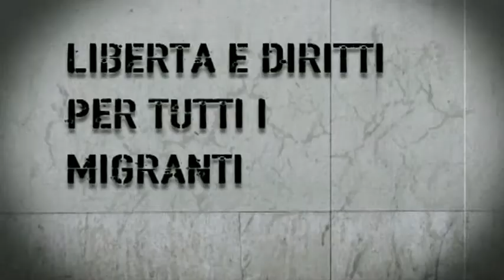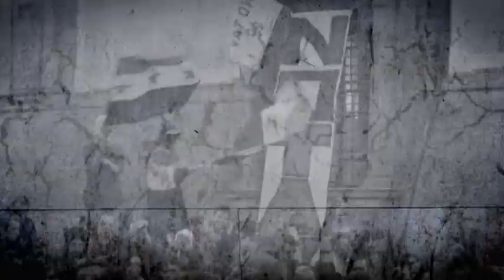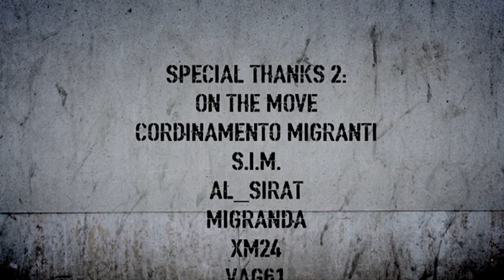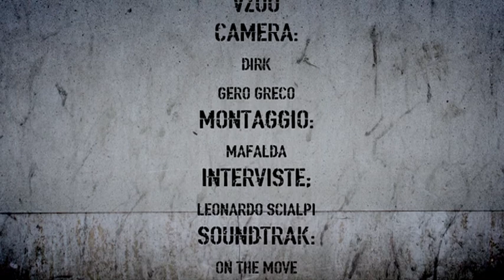1marzo.On the Move per la libertà e i diritti dei migranti!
Dal primo marzo on the move contro le fabbriche della precarietà.

Andiamo avanti. Il primo marzo 2010 e 2011 abbiamo dimostrato che lo sciopero contro la Bossi-Fini è una lotta generale, contro lo sfruttamento e la precarietà. A Bologna e nel resto d'Italia in tante e tanti hanno scioperato insieme contro le divisioni e il silenzio che il razzismo istituzionale impone ai migranti e contro il ricatto del contratto di soggiorno per lavoro. Queste lotte ci hanno insegnato che ogni tentativo di considerare i problemi dei migranti come questione separata dalla condizione generale replica il razzismo istituzionale e rende tutti più deboli, perché la precarietà dei migranti è ciò su cui si è fatto leva per precarizzare tutti gli altri. Lo diciamo chiaro a tutti coloro che rivendicano nuovi diritti: senza la lotta contro il razzismo istituzionale non ci possono essere nuovi diritti ma solo nuove gerarchie.

Andiamo avanti, e dopo il primo marzo saremo ancora protagonisti insieme ai lavoratori e alle lavoratrici italiane. Prenderemo nuovamente parola per e con i nostri figli, nati o cresciuti in Italia, che hanno come unico orizzonte per il futuro la legge Bossi-Fini: una volta compiuti 18 anni devono andare via dall'Italia se non trovano un lavoro entro sei mesi, o rischiano la detenzione in un CIE: siamo stanchi di chi parla di cittadinanza pensando solo alle condizioni alle quali concederla! Sappiamo che la cittadinanza senza condizioni possiamo prendercela solo lottando contro la precarietà!

Per noi e per i nostri figli, rivendichiamo quindi l'abolizione del contratto di soggiorno per lavoro e la chiusura dei CIE! Con la crisi economica, il legame tra permesso di soggiorno e contratto di lavoro è diventato un ricatto insopportabile che ci costringe al silenzio mentre accettiamo qualsiasi condizione di lavoro e salario. In questa situazione i provvedimenti del precedente governo e di quello nuovo impoveriscono ulteriormente il nostro reddito rendendo ancora più precaria la nostra permanenza in questo paese: chiediamo che venga ritirata la tassa sul rinnovo del permesso e che venga immediatamente tolto il permesso a punti e l'accordo di integrazione!

La legge Bossi-Fini e i nuovi provvedimenti impongono sempre più nuove divisioni, ma noi lavoratori e lavoratrici migranti sappiamo che non siamo soli, che insieme a noi ci sono precari, operai e studenti. Il primo marzo abbiamo dimostrato che è possibile scioperare in modo nuovo, per unire dove razzismo e precarietà dividono. Ora andiamo avanti e insieme a loro vogliamo costruire uno sciopero contro la precarietà e i precarizzatori, contro chi ci considera solo braccia da sfruttare e ci vuole disponibili alle esigenze dei profitti: uno sciopero precario!

Il primo marzo inizia dunque un nuovo percorso, per riprenderci il nostro futuro, per la nostra libertà, per la libertà di tutti e contro i ricatti e le divisioni che ci impongono: ci rivediamo il 10 marzo! Migranti, operai, precari e studenti contro le fabbriche della precarietà!